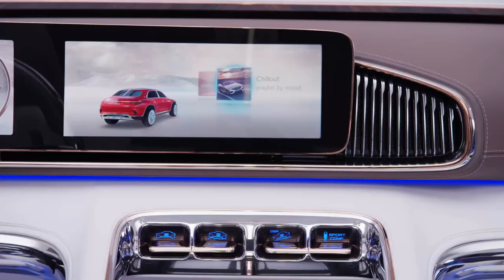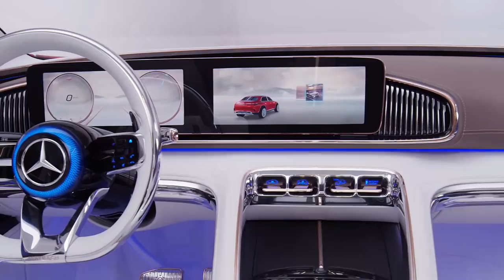Maybach Vision Ultimate Luxury concept video debut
The concept vehicle not only embodies the Mercedes-Maybach design language, it also reflects the traditional brand values while continuing the successful Mercedes-Maybach story. True to the principle of creating "the very best from the very best", Mercedes-Maybach stands for the ultimate in luxury while uniting the perfection of Mercedes-Benz with the exclusivity of Maybach.